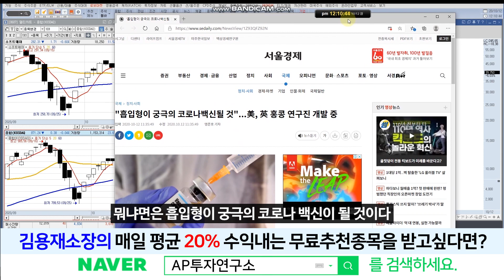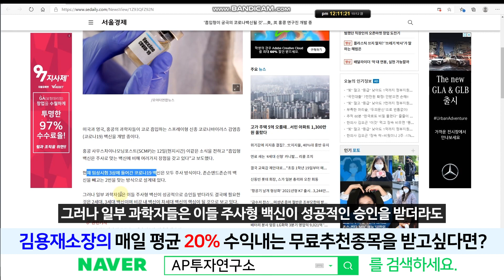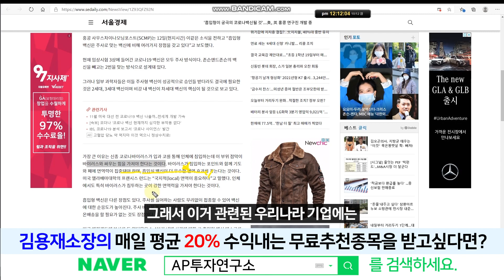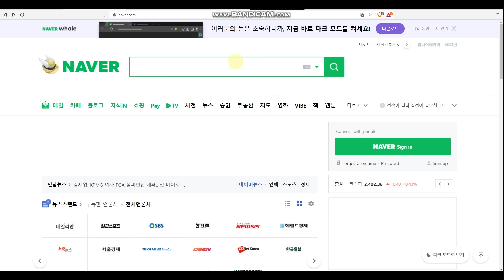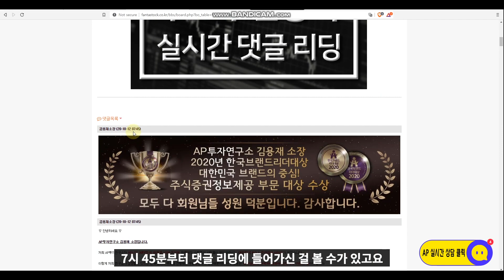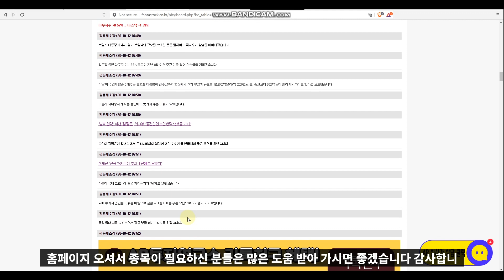신테카바이오(226330)-흡입형이 궁극의 코로나백신될 것! 주가 조정에 있어 대응은?